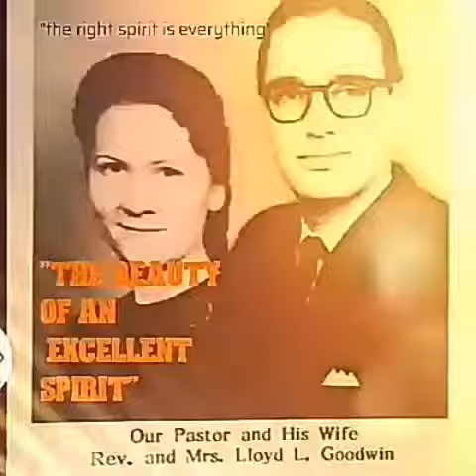Gospel assembly church